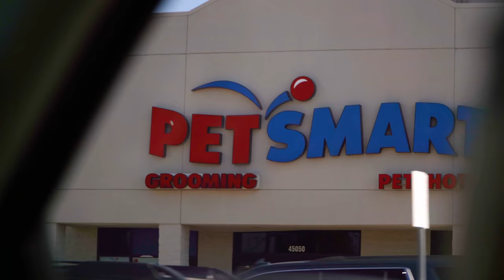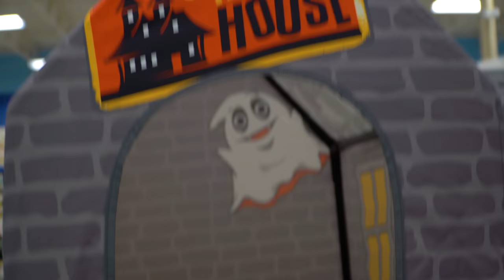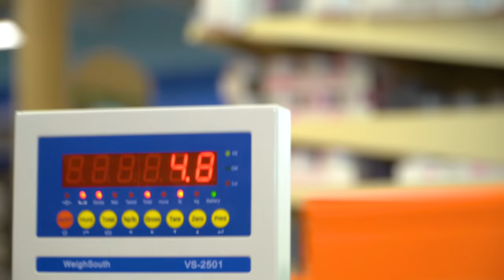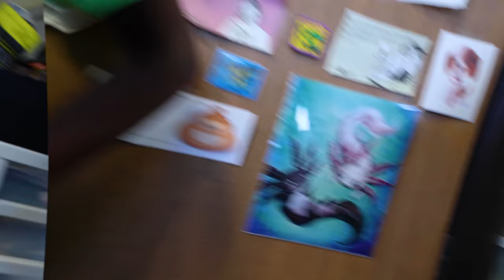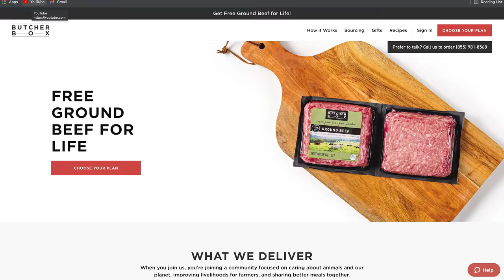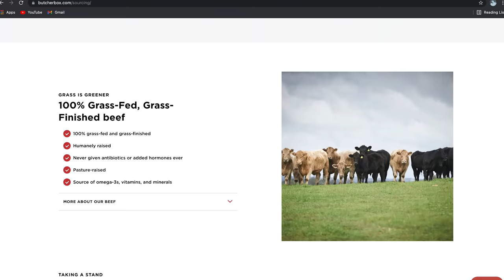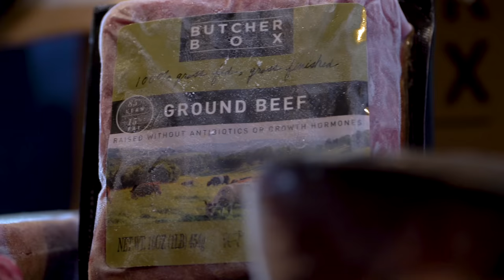TAKING MY ARMADILLO TO PETSMART!! | BRIAN BARCZYK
Sign up for ButcherBox and get free ground beef in every box for the lifetime of their membership.

↑↑↑↑↑↑FOLLOW NOAH↑↑↑↑↑↑